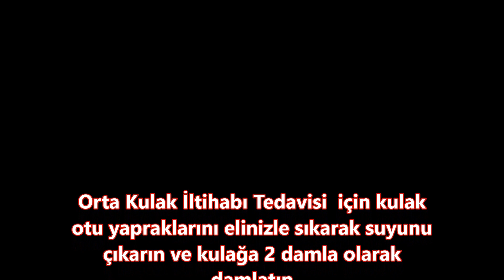Kulak Ağrısını Geçiren Şifalı Kulak Otu Nasıl Kullanılır?